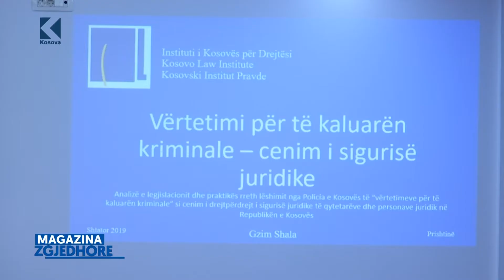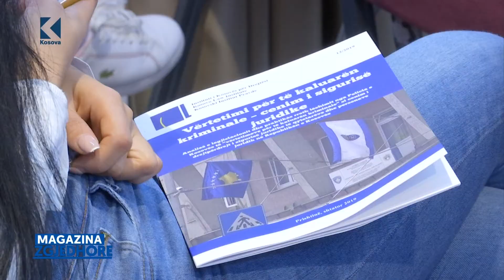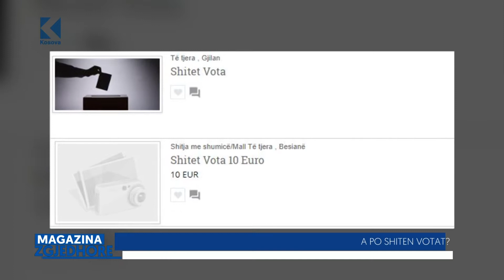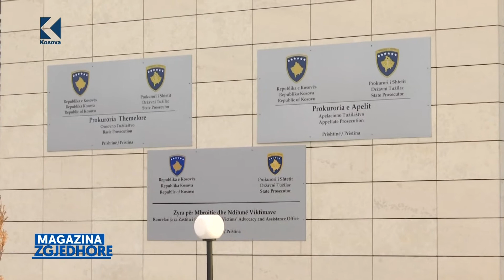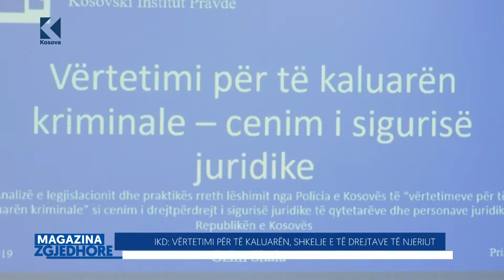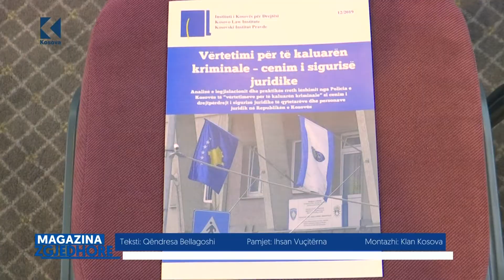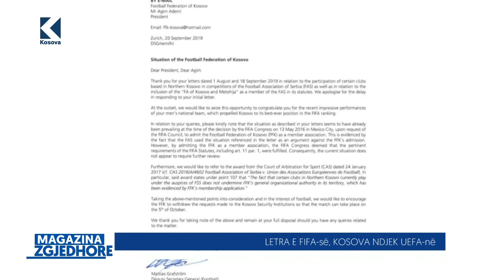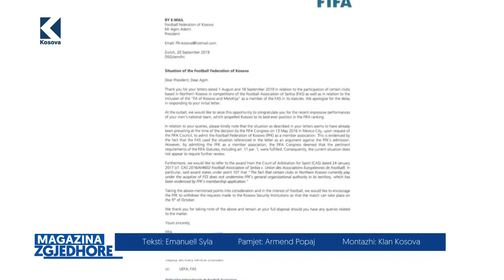Magazina Zgjedhore: Shukrije Bytyqi, Teutë Rrusta - 29.09.2019 - Klan Kosova